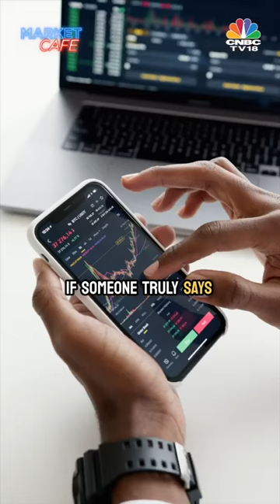Market Cafe | Money In Equity Funds | Is It Risky? | Dinesh Balachandran | N18S | CNBC TV18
Retail investors have been pouring money into equity funds as the market scales fresh highs. Is this a risk building up? Are we ready to face a sharp correction? Surabhi Upadhyay chats with SBI MF's head of equity Dinesh Balachandran on the latest EP of Market CAfe

n18oc_business